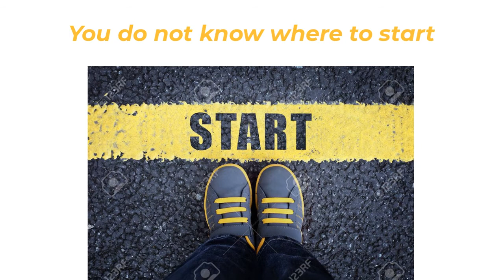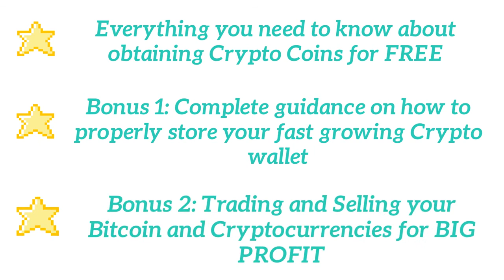Coin Code Club Review | Does It Works or Scam? Special DisCount + BoNus InSide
Date: July 21st, 2018
From: George Phillips, Founder and CEO CoinCode.club
Re: Private Invitation

Dear Friend,

There’s trouble brewing in the global economy, so save more now...

The 10th anniversary of the worst downturn since the Great Depression
finds the global economy at risk of a fresh crisis...

Rising interest rates

Housing crashes

Pension freedoms lost

Job are being cut

Will you be effected?
Luckily I Planned For The Worst
I used to be one of those rat race people.

I was stuck in a dead-end job I hated, I wasn’t learning anything new ...

... my work wasn’t appreciated, and I felt like a slave just robotically processing
one project after another.

There was no variety. There was no room for creativity. There was no way out … or so I thought.

Like most of my colleagues I was frustrated at the situation I was in..

... but I didn’t know what to do about it.

I had a victim mentality.

I blamed the big bad system, which I thought was so much more powerful than poor little me.

I felt powerless.

I did try to find a solution.

One day after a particularly crappy day at the office...

I desperately typed “I hate my job” into Google in the hope that
someone out there had a solution for me.

They didn’t ...

It turned out there are a lot of books targeted at people like me, a lot of them bestsellers.

Months later I was made redundant from my full-time job ...

... and it wasn't long before my girlfriend walked out on me.

She just couldn't take the financial pressure we was both under ...

... and to be honest I couldn't blame her.
This Really Hit Me Hard
It was like a door had been repeatedly slammed in my face.

Things couldn't get worst ...

I was flat broke, washed up and on the brink of depression.

I spent numerous nights searching for ways to make money online ...

... only to be tricked and scammed with phony ebooks and fake systems.

I felt ashamed and disappointed.

Have you ever been scammed and left flat broke?

... or led on a wild goose chase full of empty promises?